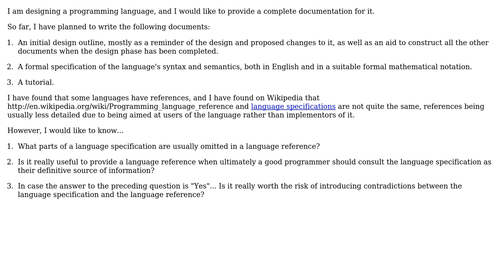Should I provide a language reference in addition to a formal specification for the programming...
Software Engineering: Should I provide a language reference in addition to a formal specification for the programming language I am designing?

With thanks & praise to God, and with thanks to the many people who have made this project possible! You are responsible for your own actions.